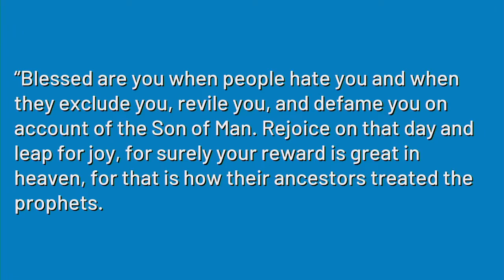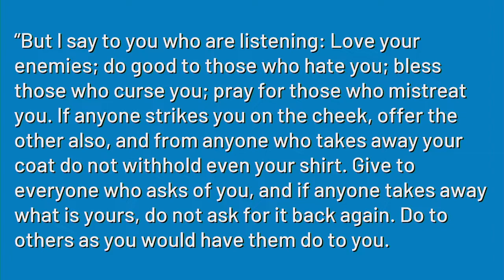"Is That A Threat Or A Promise", sermon by Rev. Terri Cofiell